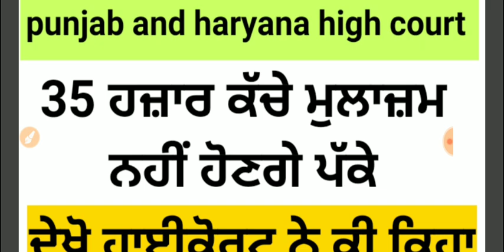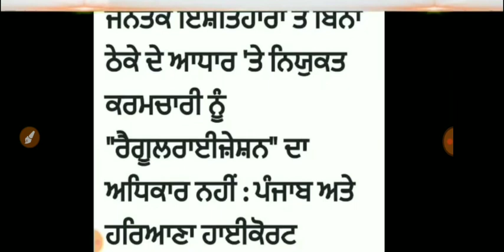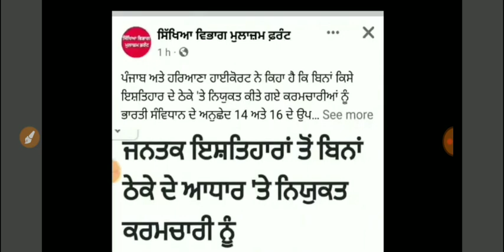punjab new update 35 ਹਜ਼ਾਰ ਕੱਚੇ ਮੁਲਾਜਮ ਨਹੀਂ ਹੋਣਗੇ ਪੱਕੇ punjab and haryana high court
Teaching guru
All type of job update and current affairs